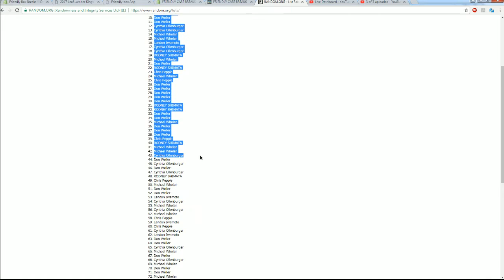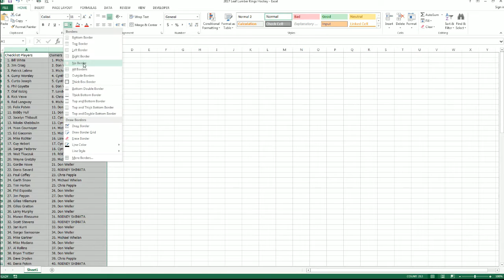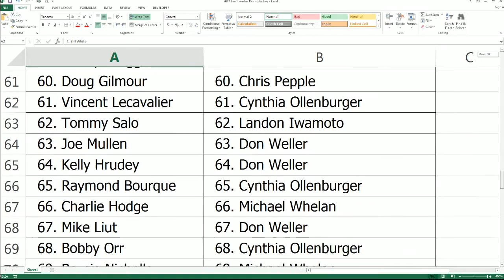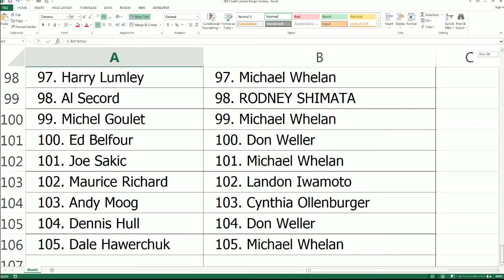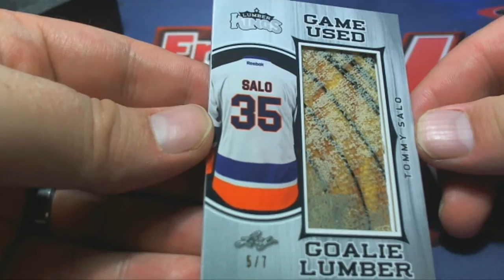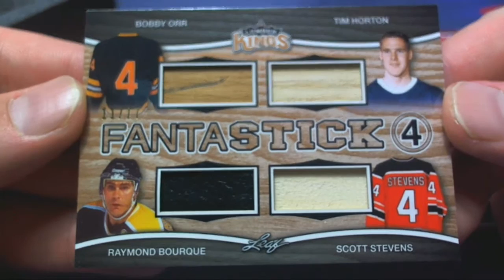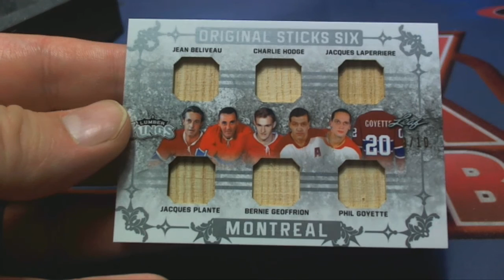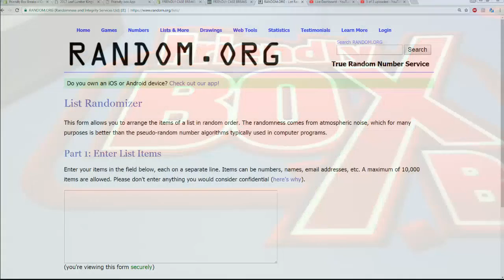2017 Leaf Lumber Kings Hockey ID 17LUMBER225